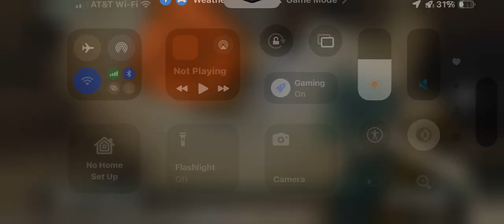Minecraft hardcore #1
if I die i have to start the hardcore series all over over